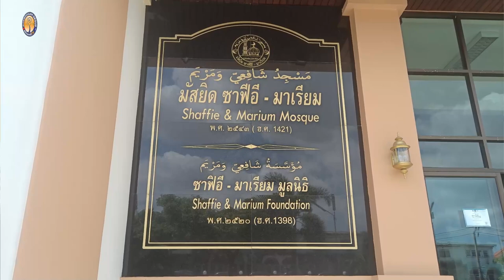AH 3144 บุคคลที่จะได้เข้าสวรรค์โดยไม่ถูกสอบสวน โดย อาจารย์มูฮัมหมัด มะดอลอ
14.8.65 @ มัสยิด ซาฟีอี - มาเรียม (พระประแดง) จ.สมุทรปราการ
Tel & Line iD :
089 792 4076 (ดาวุด)
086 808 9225 (อับดุลการีม)
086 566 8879 (อนัส)
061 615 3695 (มุสตอฟา)